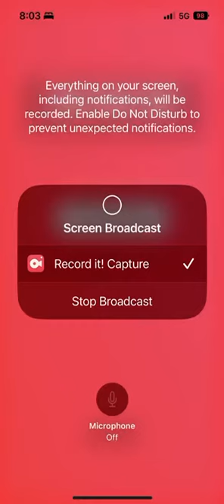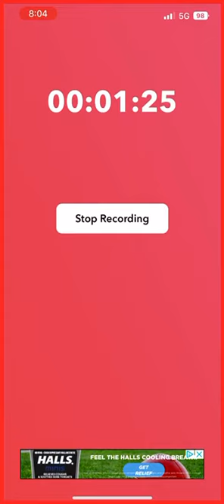THE FINALS OF THE COMPITITION!!!!!!!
I will accept entries too season two just ask me or I will ask you if you will want too be in it